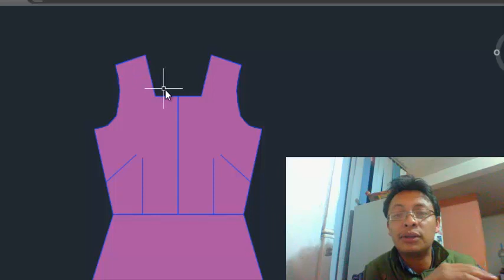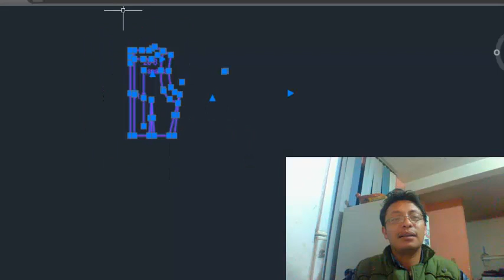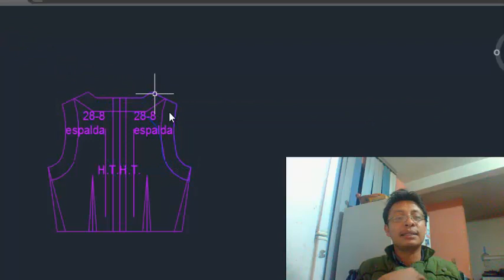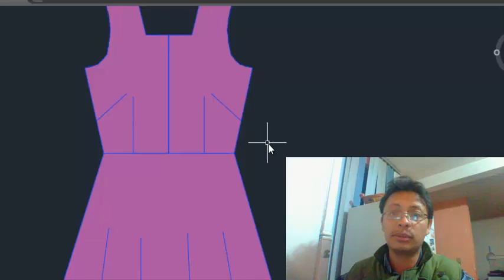01 peticion: Vestido escote cuadrado y falda circular.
hola, en este video te traigo los patrones de un vestido que me solicitaron. espero y te guste. los patrones los puedes descargar de aquí: en hojas tamaño carta (recuerda que estan numeradas y se arman como un romoecabezas)